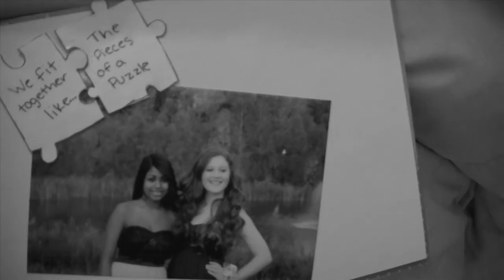Precious Little Secrets Full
Anne is being blackmailed.